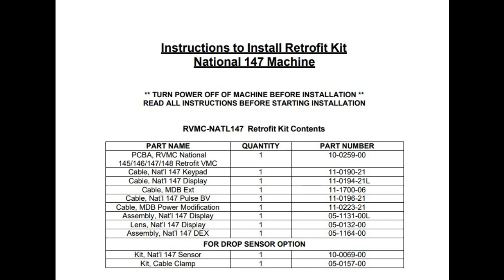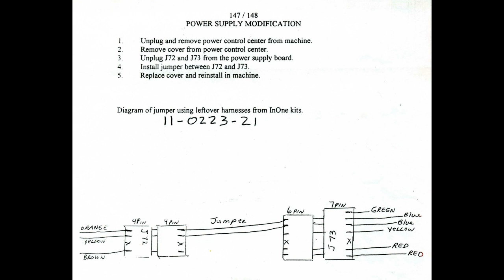RVMC NAT147 NAT148 Retrofit Upgrade kit part# 383022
Arnie talks about the InOne Crane/National Snack Center and Refreshment Center Upgrade kit. Includes information on power modification at 6:12 for machines needing more power to handle the demand of multiple MDB devices.

Fits Models: 147, 148, 461, 462, 474, 475, 476, 477, 478, 479